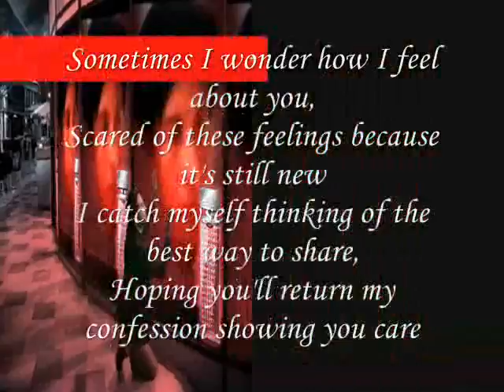My Beauty bright, Don't Scared of these Love feelings bcuz New !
do.
do so
Money is an excellent servant, but the host
very bad.